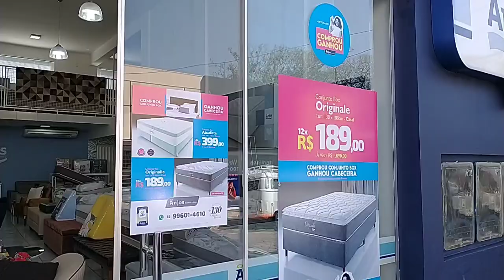Setembro começou recheado de ofertas na Anjos Colchões & Sofás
Tem também ofertas exclusivas na Semana do Brasil!